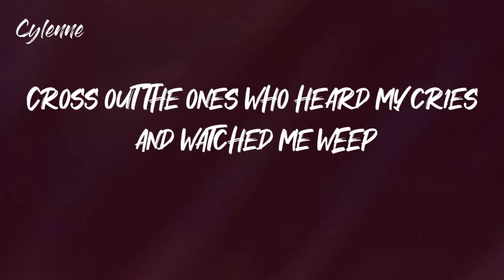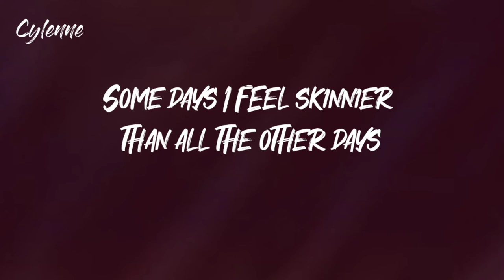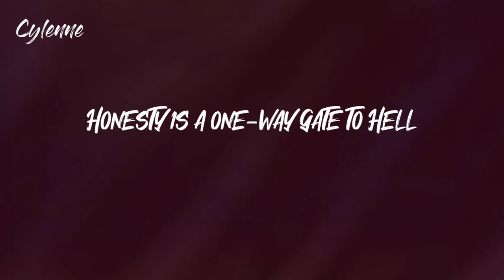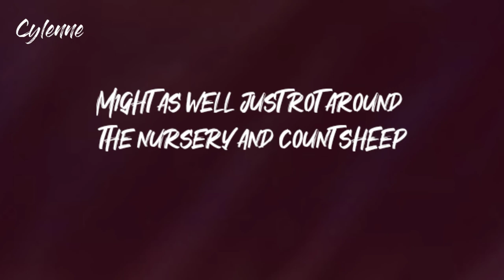Cradles - Sub Urban (Lyrics)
[Chorus]
Hush
Shh

[Chorus]
Hush
Shh

[Verse 3]
Hush